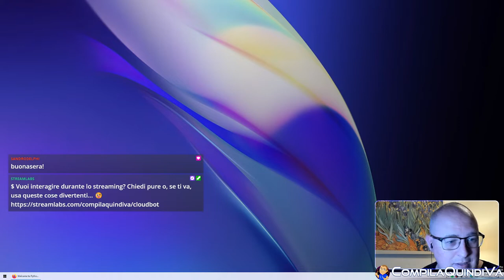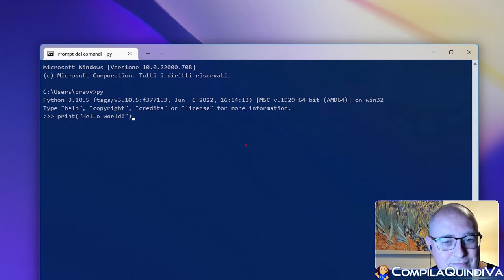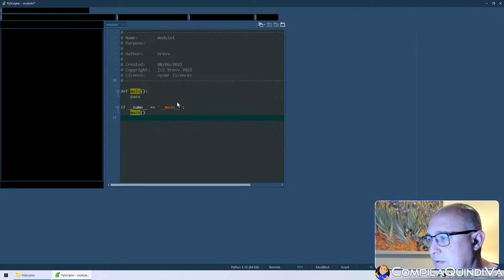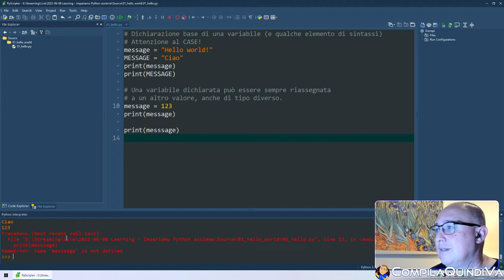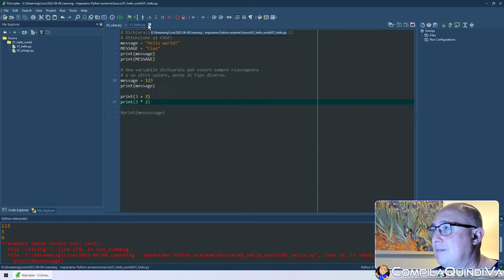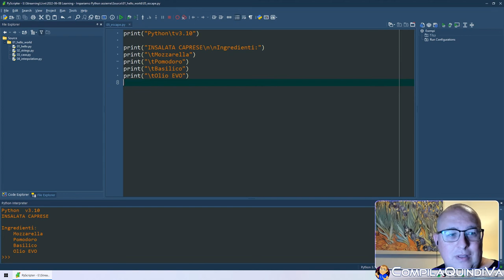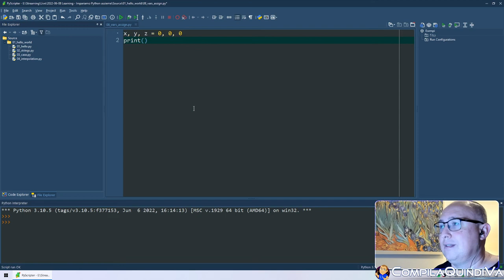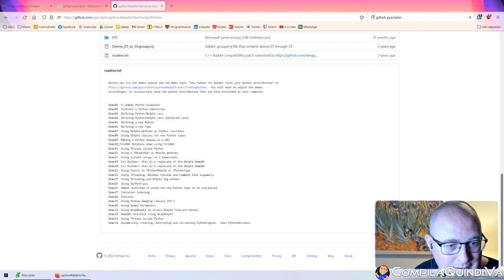Live Coding - Impariamo Python assieme! 🐍 Episodio 1: primi passi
Replay live Twitch di mercoledì 8 giugno 2022:
*** IMPARIAMO PYTHON ASSIEME - Episodio 1: primi passi ***
(Live Coding)

Si tratta della prima puntata di una nuova serie di live dedicate all'approfondimento del linguaggio Python, partendo dalle basi fino ad arrivare allo sviluppo di programmi più complessi e articolati. 💪

Pur essendo prevista una scaletta dei temi da affrontare, la formula che ho deciso di adottare per queste live non è quella del classico e noioso tutorial frontale, bensì una sorta di esplorazione guidata e partecipata di Python, utile per chi non conosce assolutamente questo linguaggio ma anche per chi - come me - vuole ripassarlo per consolidarne la conoscenza, nell'ottica di padroneggiarlo e affrontare problematiche e sfide sempre più complessi. 👌

Se volete quindi studiare Python e unire i vostri dubbi ai miei per scoprirlo a 360 gradi tramite la chat, oppure se siete già esperti del linguaggio e volete dare una mano aiutando gli altri a capirlo, vi aspetto sul mio canale (vedi riferimenti qui sotto in calce 👇).